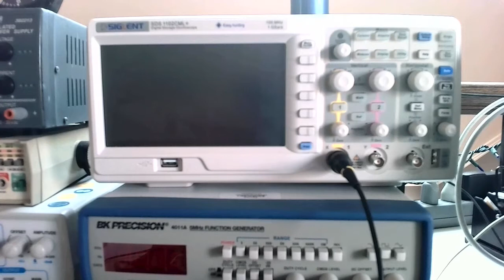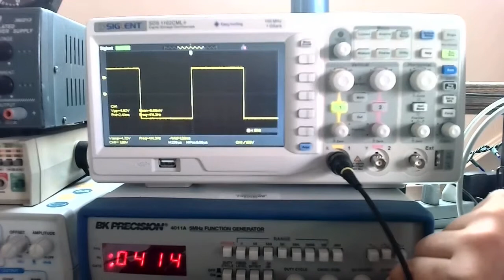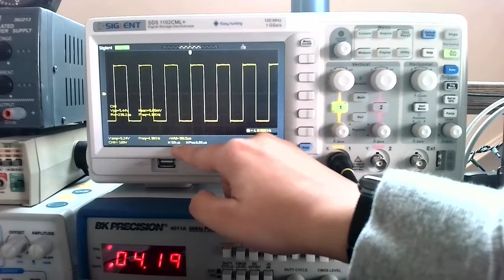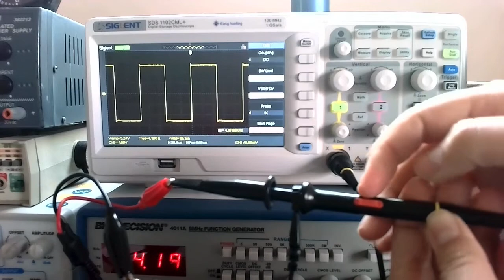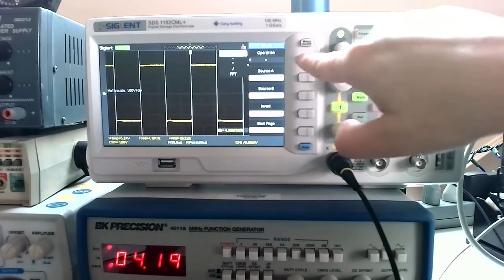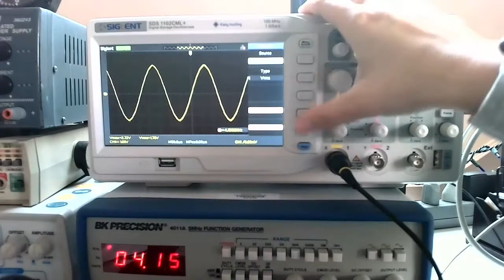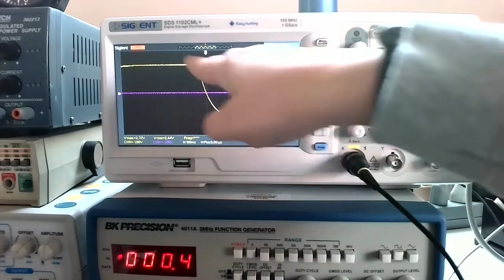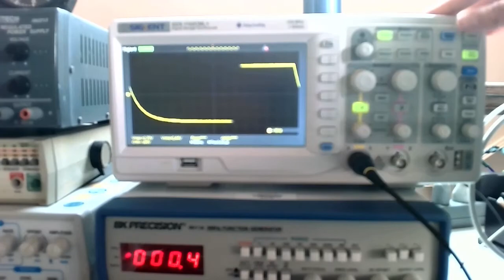Circuit Analysis with Dr. P: Oscilloscope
This video will get you acquainted with the Siglent SDS1000CML oscilloscope.